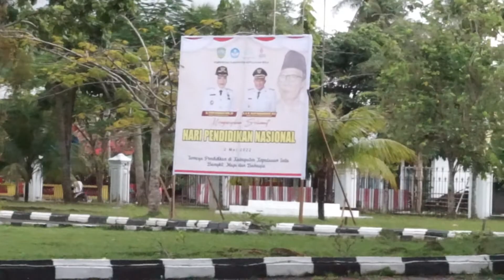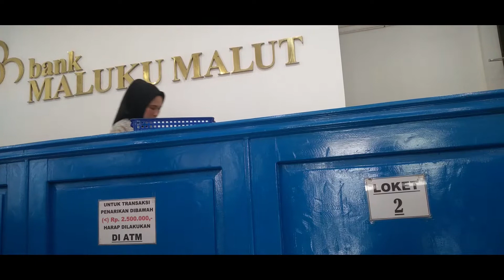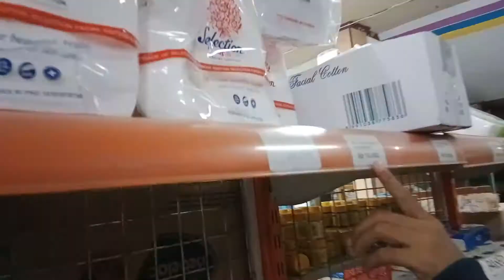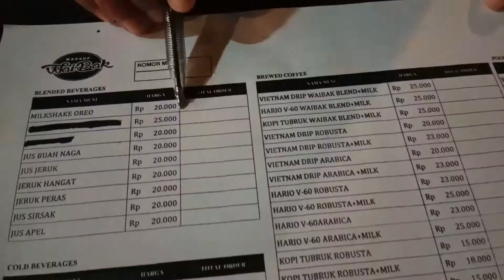VLOG ALA ALA 05 bagiandarisisi : UPACARA HARDIKNAS, KE BANK, UNBOXING, BELANJA, DAN NONGKRONG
Danke Banya Lae